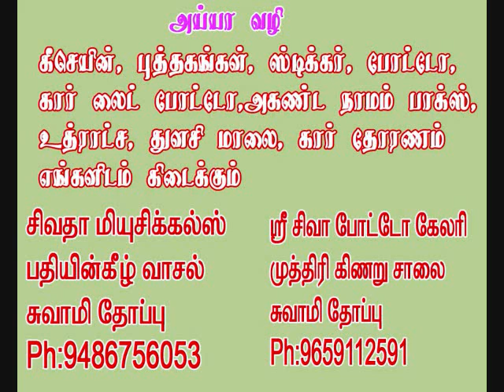manikame madhavane மாணிக்கமே மாதவமே G.N.சிவச்சந்திரன்-- B.S.சசிரேகா-S.T.முருகன் vaikunda tharisanam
manikame madhavane மாணிக்கமே மாதவமே -G.N.சிவச்சந்திரன்-sivachandran- B.S.சசிரேகா  -S.T. முருகன் vaikunda tharisanam வைகுண்ட தரிசனம்

vaikunda tharisanam

singer - G.N.siva chandran
பாடியவர் . G.N.சிவச்சந்திரன்

இசை  kavithalaya A. செந்தில் குமார், நாதன்

album-vaikunda tharisanam

 james.F.justin
 geetham recording  studio
nagercoil
 and
T.carlose
Edison recordings
chennai